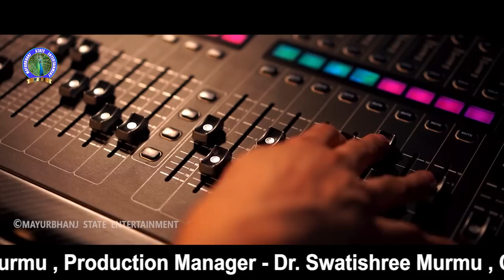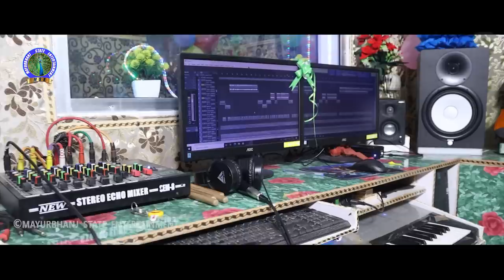RAIL GADI || ᱨᱮᱞ ᱜᱟ.ᱰᱤ ||ରେଲ ଗାଡ଼ି||FAGU HANSDAH & PADMABATI TUDU||A NEW SANTALI VIDEO 2023||FULL 4K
Lyrics & Composer - Mr K.K. BASKEY & Mrs BASANTI BASKEY

Singer - FAGU HANSDAH & PADMABATI  TUDU

Music,Mastering - RAGHU SAWAIYAN

DoP - JAGANNATH BINDHANI

Edit - KUSHAL KISKU

Co-Production Manager - SUBHASHREE MURMU

Production Manager - DR. SWATISHREE  MURMU

Co Producer - SOVABATI MURMU

Producer - SARIKA MURMU